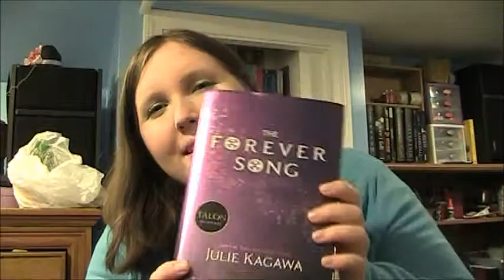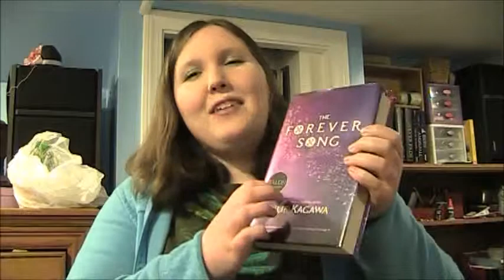The Forever Song by Julie Kagawa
A book review for the third and final book in the Blood of Eden series! The Forever song by Julie Kagawa!